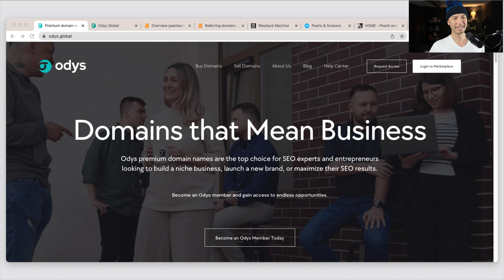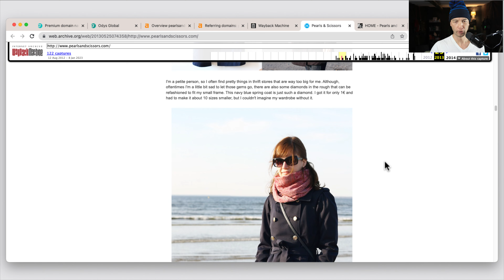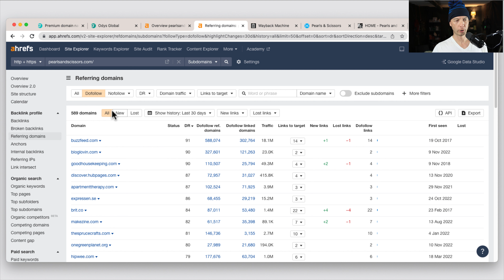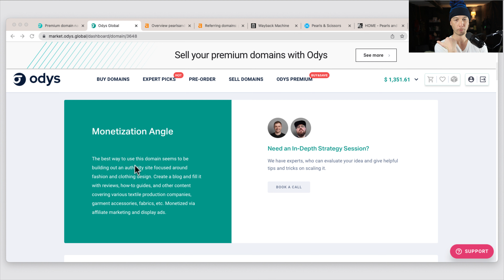Blogging, Business, & Fashion AGED DOMAIN | PearlsAndScissors.com | Odys Global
Get $100 in your account. Odys Global is the best source for aged domains with strong branding and amazing backlinks.

FREE! Get all my TEMPLATES and SYSTEMS

He's a Project Management Professional (PMP, certified in 2008 by the Project Management Institute). From the old, corporate days, and the PM skills come in handy.